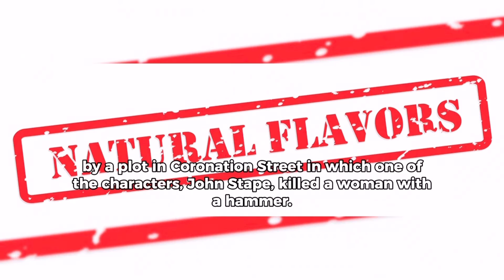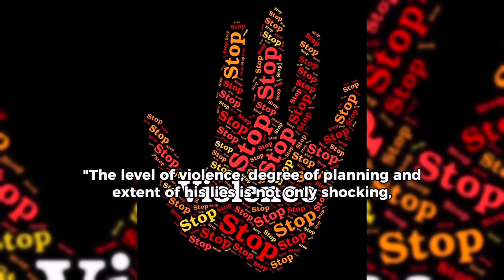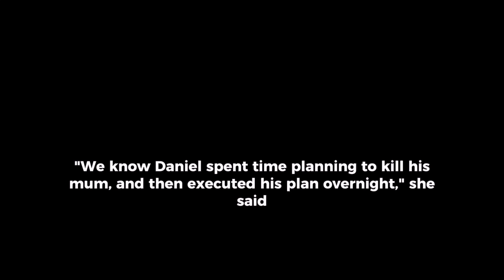Guys this is so bad